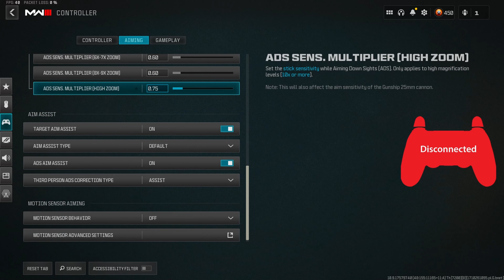Necessary Movement + Best Controller Settings For Aim/Movement 🎮